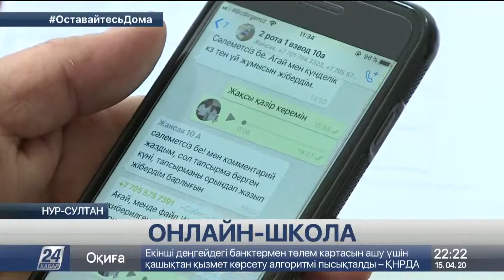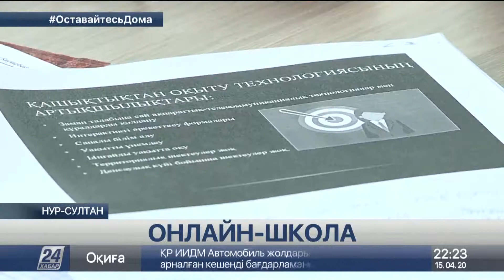177 тысяч столичных школьников обучаются дистанционно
Пять тысяч роутеров и две тысячи нотбуков выдали в столичном акимате малообеспеченным семьям и родителям, которые воспитывают детей с особыми потребностями. Всё это для того, чтобы школьники смогли учится дистанционно, сообщает корреспондент «Хабар 24».